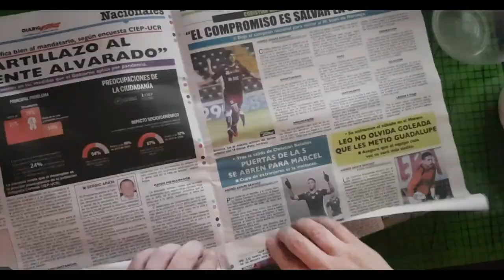DOS IDEAS DE DECORACIONES PARA NAVIDAD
MATERIALES
 CARTÓN / TIJERAS
CINTA DE CARPINTERO
SILICÓN / PALITO DE BROCHETA
PINTURAS ACRILICAS
PASTA MOLDEABLE DE PAPEL HIGENICO
YESO.

Espero les guste es parte de las cosas que estoy asiendo para decorar mi casa. Puedes compartir tus piezas en la pagina de Creaciones Ángel.